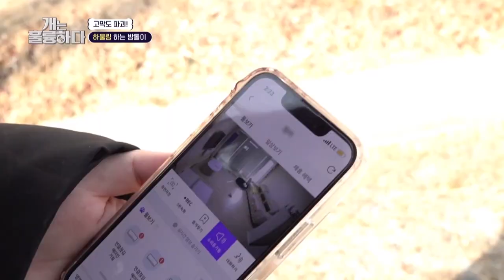Jjongee & Bamtol are very different [Dogs are incredible : EP.164-2] | KBS WORLD TV 230404